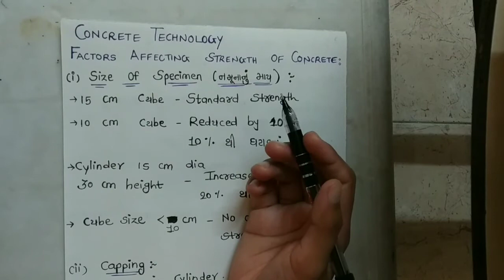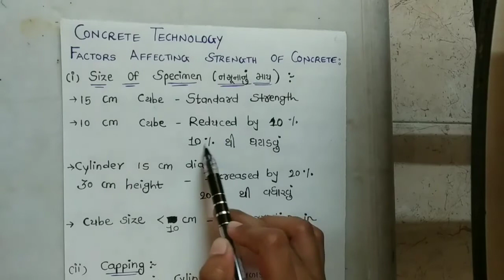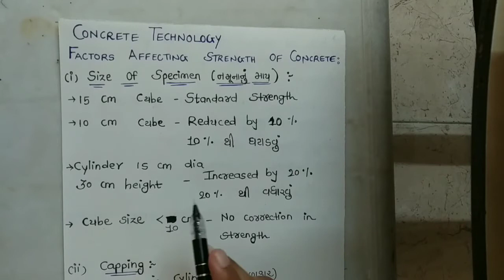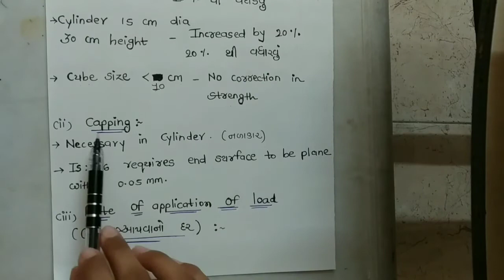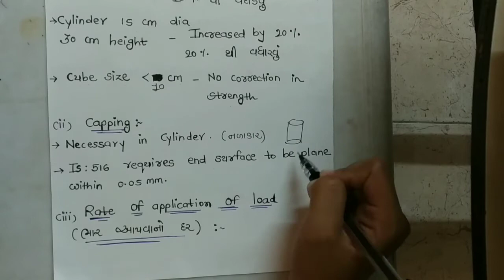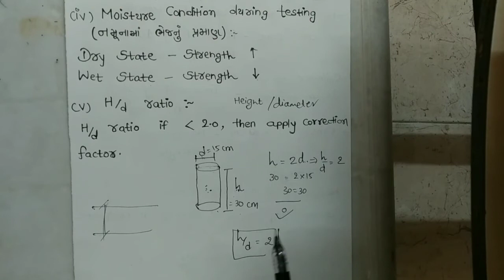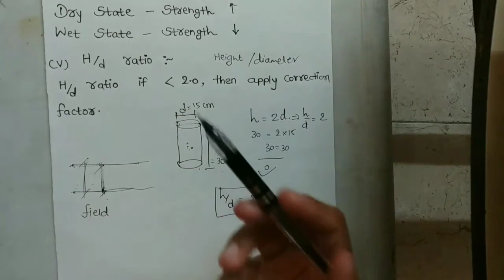Factors affecting strength of concrete